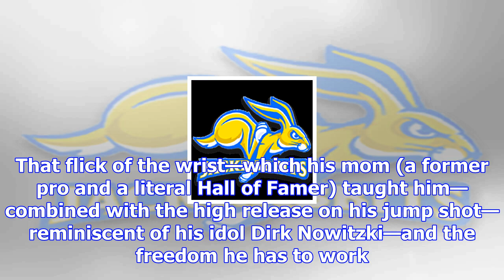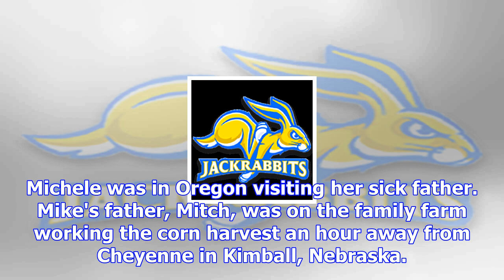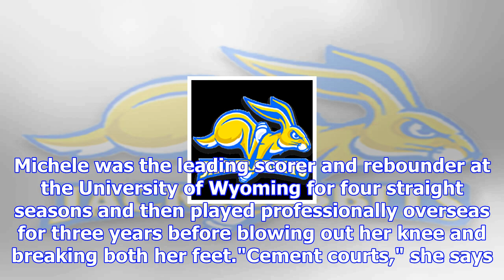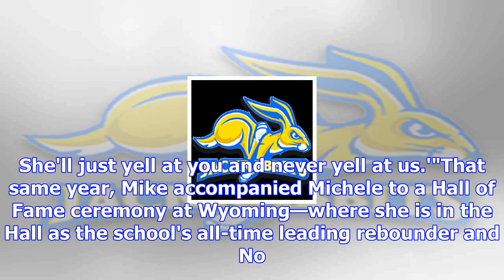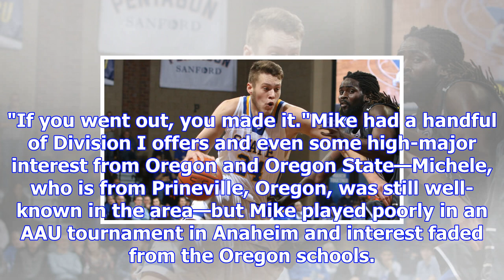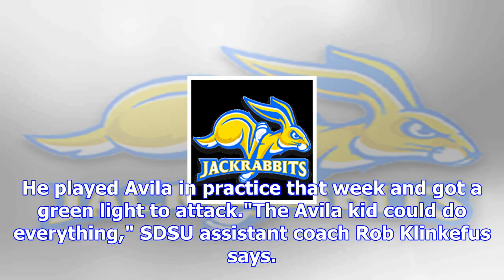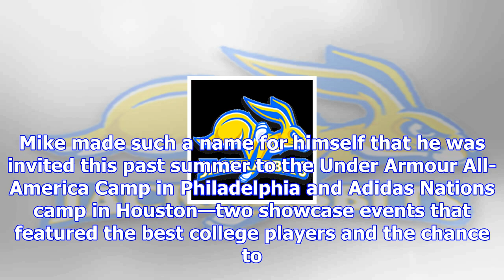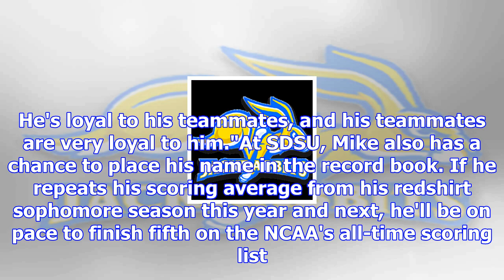The 'dauminator': mike daum is the best nba prospect you've never heard of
Gene Sweeney Jr./Getty ImagesFrom right wrist to fingertips, no one in college basketball is more gi...